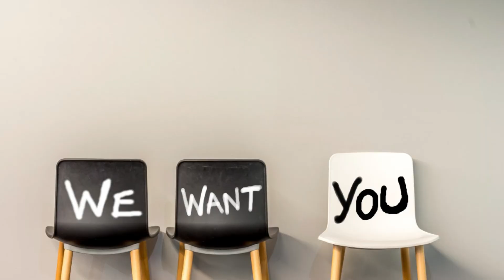BOOBFEST CONVO LETS TALK BREASTS feat Nikki from brummie